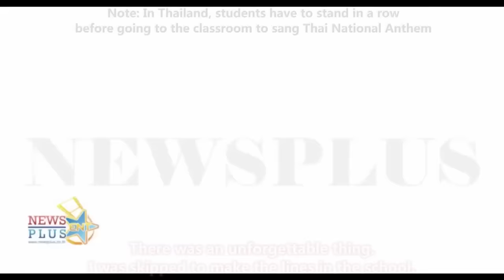[Eng Sub] Fon Sananthachat interviews with News Plus about her childhood